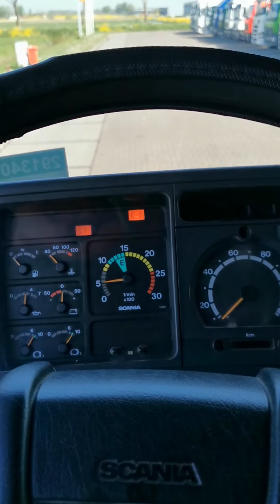Kleyn Trucks - SCANIA R164.480 2004 1,600,661 km